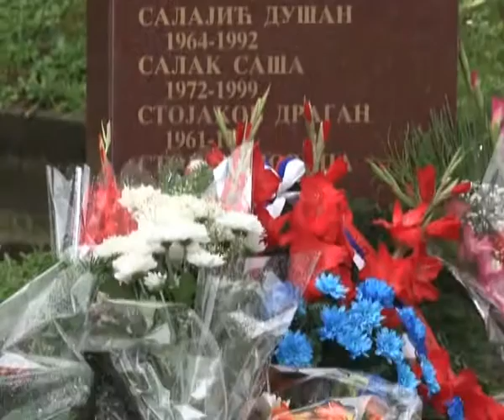POLAGANJE VENACA NA VIDOVDAN